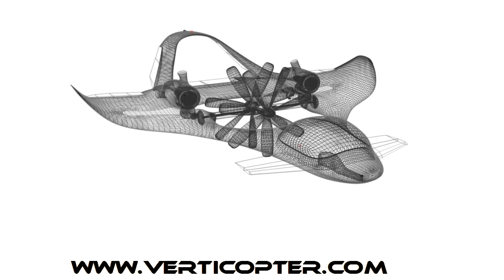Initial Verticopter design Ray traced in Blender 2.46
360 degree reflecting ray-traced model of the 2-seater Verticopter. Modeled in Blender by Daniel Klaue.  Available as an X-plane model in 5 scale sizes for X-plane.

The key to this design is  the simple prop swivel mechanism, in which the props eliminate torque by counter-rotating.  Wireframe view shows gears and shafts, driving the props from the turboshaft engines housed in the nacelles on top of the wings.

The gears closest to the props are interlocked, so if one prop spins, the other one will always spin in the opposite direction, eliminating torque.  If one engine fails, it is automatically disengaged by a free-wheel mechanism.